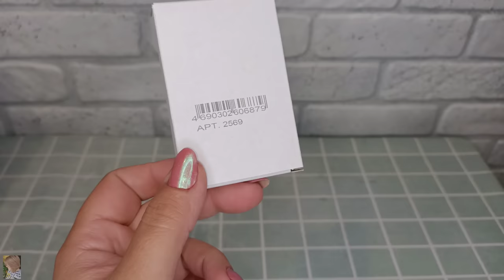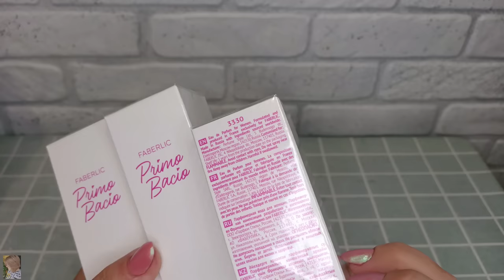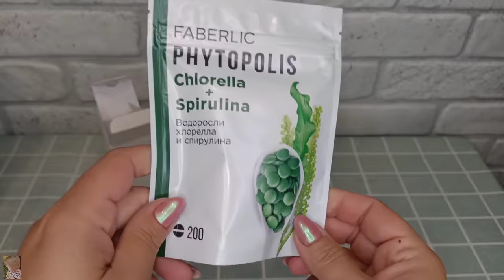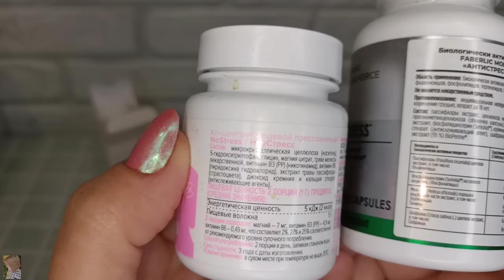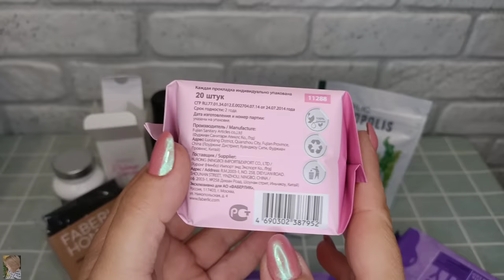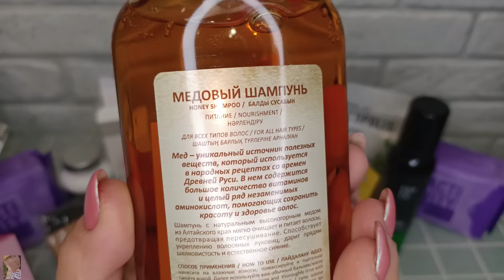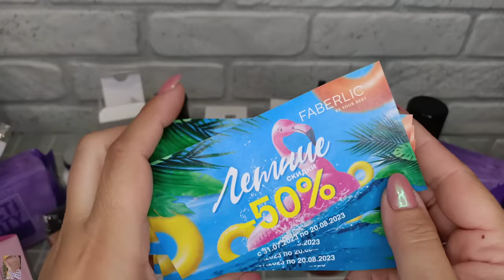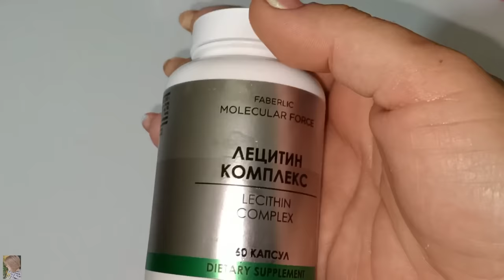❤️ FABERLIC ЗАКАЗ ПО 10 КАТАЛОГУ + ВИП НОВИНКИ 11 / ВЛЮБИЛАСЬ В НОВЫЙ ПАРФЮМ 😍 Primo Bacio ❤️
ВСЕМ ПРИВЕТ!!!
В этом видео вместе с вами распакуем заказ в компании ФАБЕРЛИК по 10 каталогу +  новинки 11, протестируем новую парфюмерную воду Primo Bacio, новый медовый шампунь и многое другое!